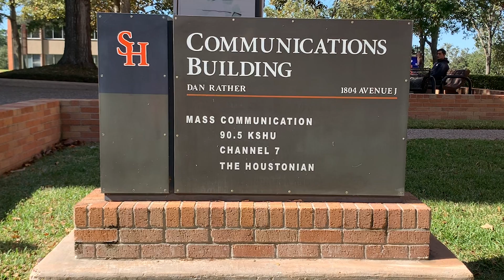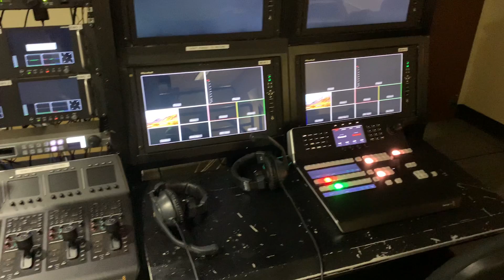SHSU Student Spotlight: Alexis Newell